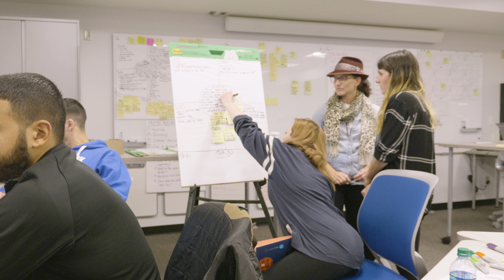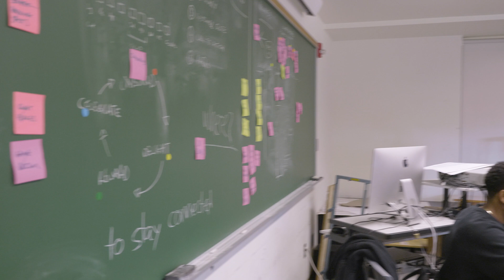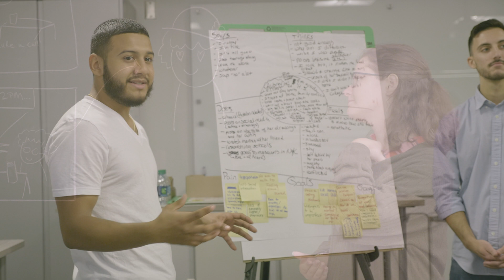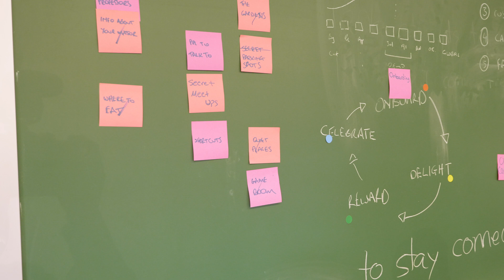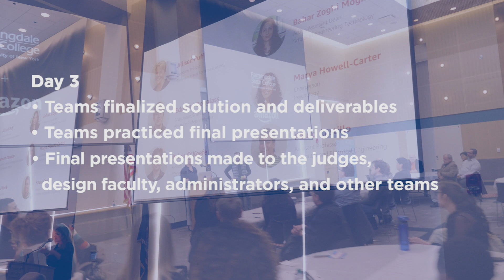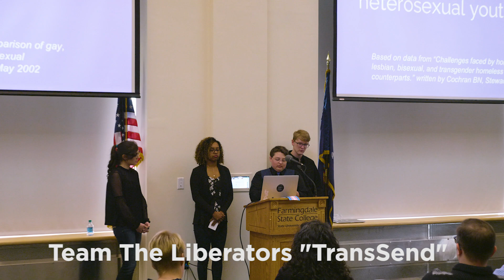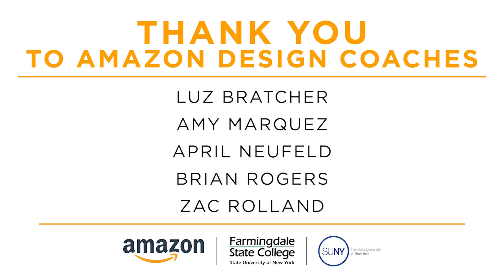The Amazon Design Challenge-Farmingdale State College, October 26-28, 2018.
The Amazon Design Challenge, a competition that brought a contingent of nine Amazon Design Leaders to Farmingdale State College to work with 20 students from eight disciplines in the Schools of Liberal Arts & Sciences, Business, and Engineering Technology, in a competition worth $10,000 in cash prizes.